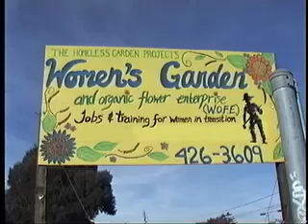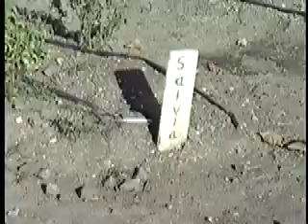womens garden project.mov SCNN#123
this works